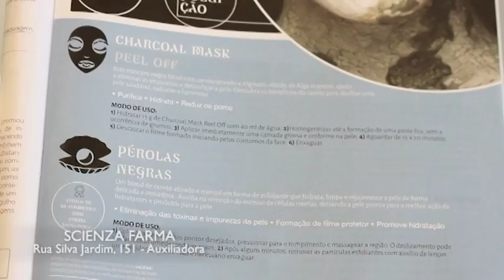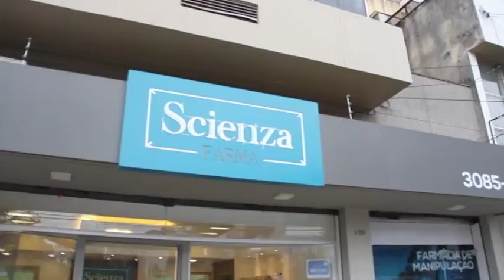SCIENZA FARMA 03/12/17